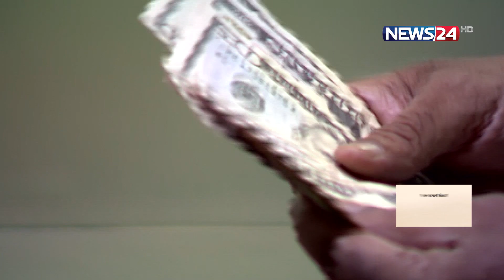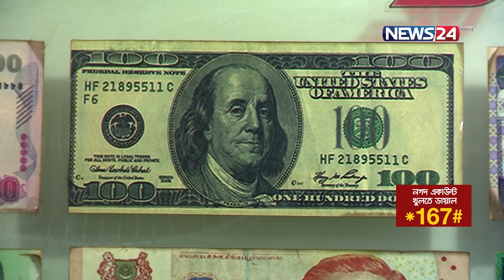দেশের উন্নয়নের চাকা সচল রাখছে প্রবাসীর পাঠানো রেমিটেন্স | Bangladesh Remittances | News24